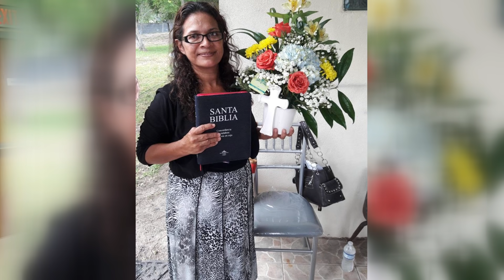Valley Regional Medical Center Honor Walk for Yolanda Galvan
Valley Regional Medical Center physicians and staff gathered in a
moment of silence to honor organ donor, Yolanda Galvan, for her
selfless gift of life.